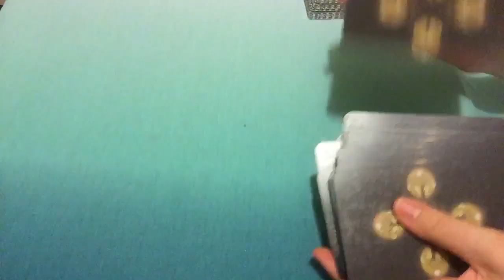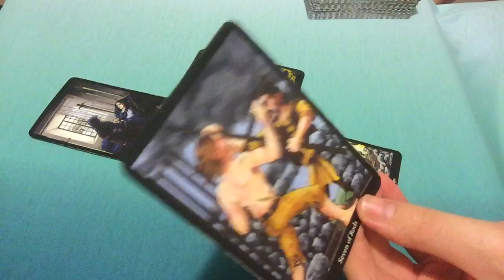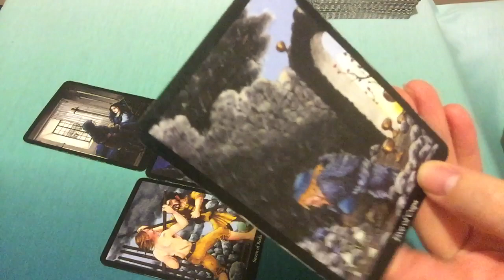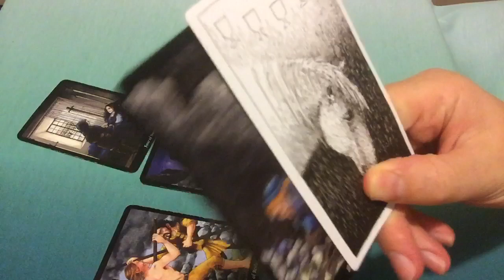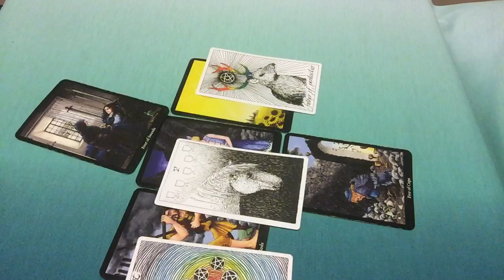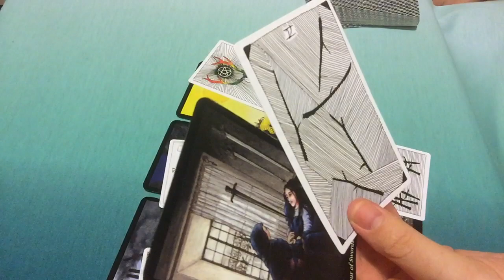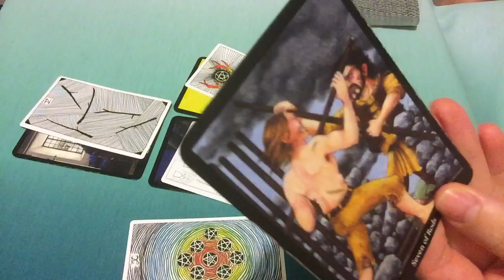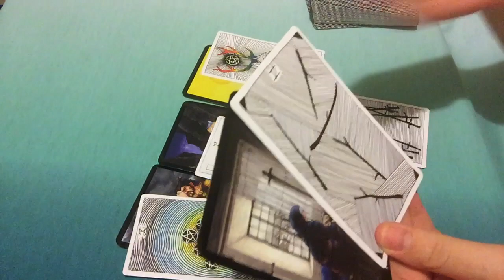Libra Scattered Energy Resolves! 26 February-4 March 2018 Weekly Tarot Reading